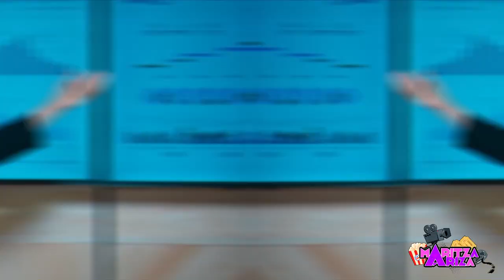¿Cómo nació LA SUERTE DE LOLI? Majo Riera y Loli Miraglia revelan detalles de su creación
Telemundo Internacional estrena la comedia romántica La suerte de Loli  a las 7pm Colombia/Venezuela y 9pm Argentina/México/Centroamérica.

Es una historia original de Lorena Miraglia y María José Riera, adaptada por Ricardo Álvarez y Amaris Páez. Dirigida por Miguel Varoni, Danny Gavidia y Richard Schwarz. Elizabeth Suárez es la responsable de la producción general y la producción ejecutiva es de Karen Barroeta y Marcos Santana.

LA SUERTE DE LOLI detrás del gran éxito mundial de Telemundo, el formato argentino adquirido